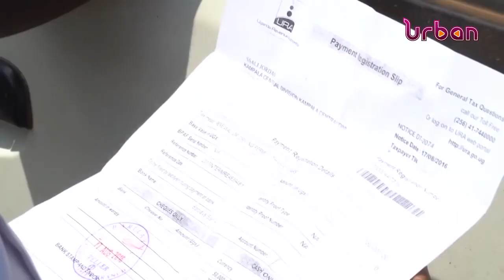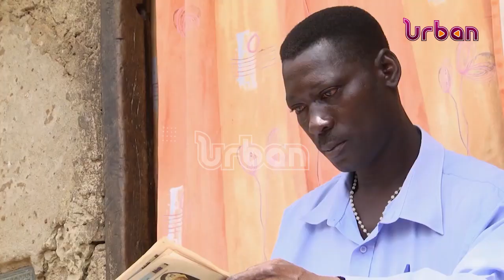Police addresses on festive incidents